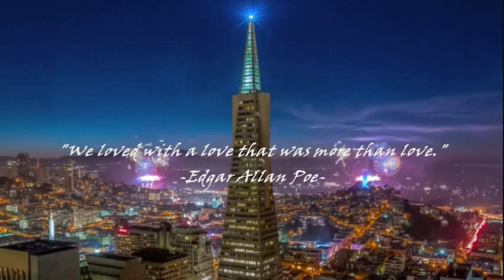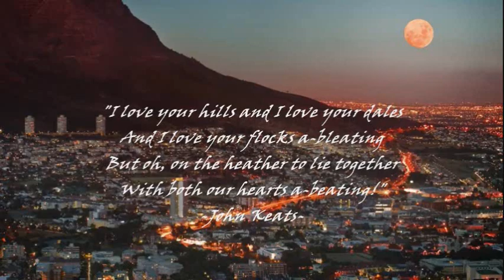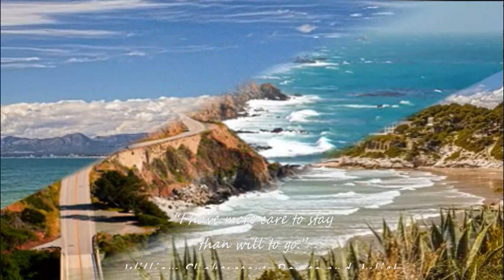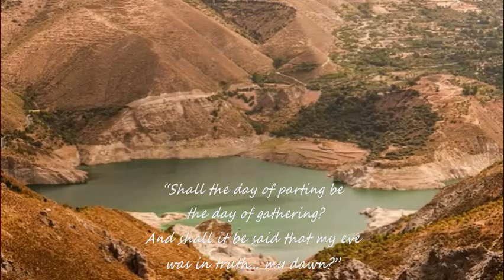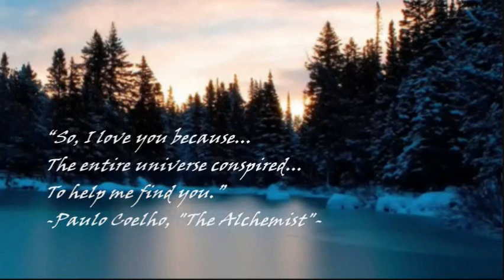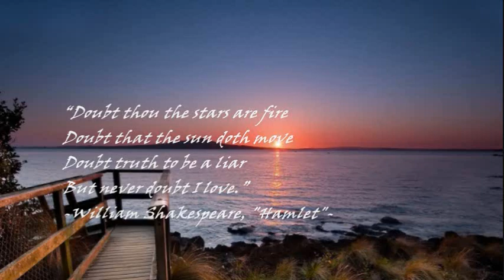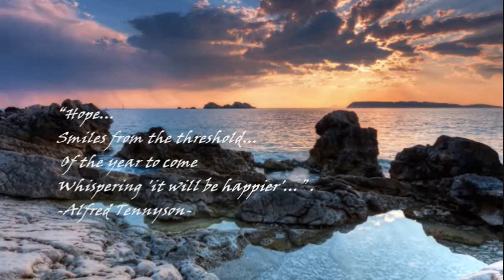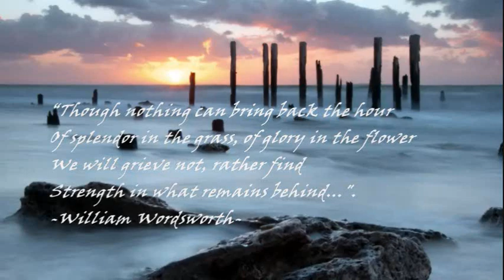REMINISCING WITH..... KENNY G FRANK CHACKSFIELD 101 STRINGS ORCHESTRA HAGOOD HARDY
Includes Sabor A Mi La Paloma Lover's Rhapsody Maybe Tomorrow